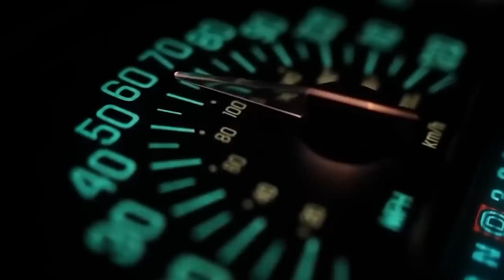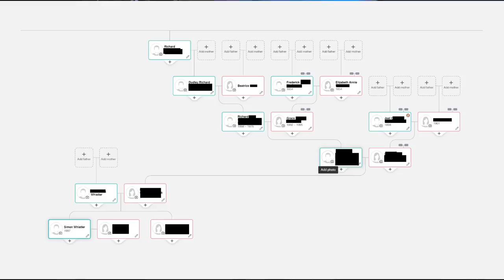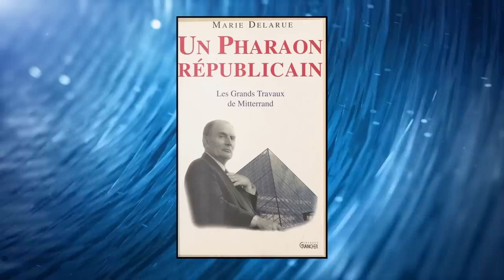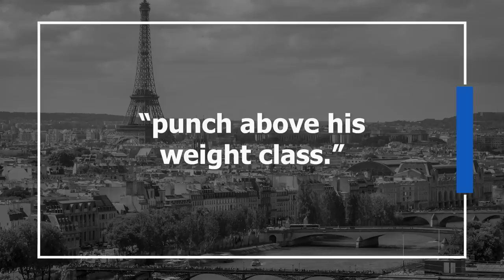The Grand Projects: Redefining the Face of Paris